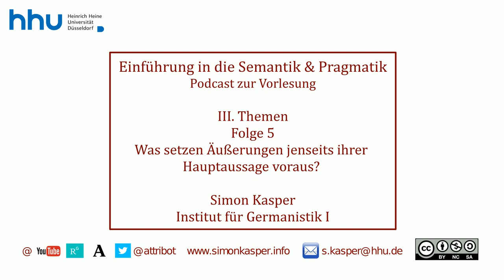III 05 Was setzen Äußerungen jenseits ihrer Hauptaussage voraus?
Herzlich willkommen zu Ihrem Podcast zur Vorlesung Semantik und Pragmatik an der HHU. Ich bin Simon Kasper und in dieser Folge spreche ich über die Frage: Was setzen Äußerungen jenseits ihrer Hauptaussage voraus? Aus Block III: Themen